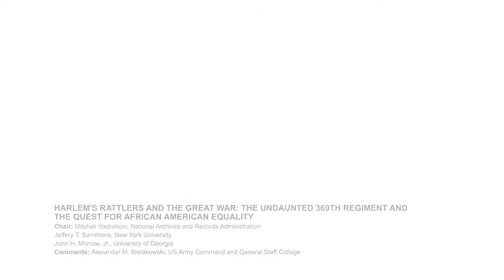Harlem's Rattlers and the Great War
Society for Military History 2014 Conference at the National World War I Museum at Liberty Memorial.